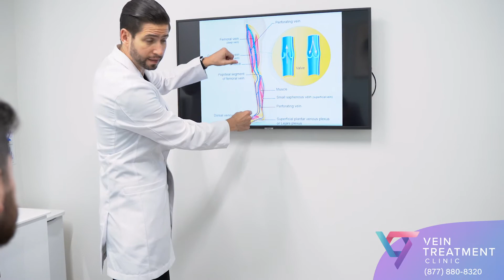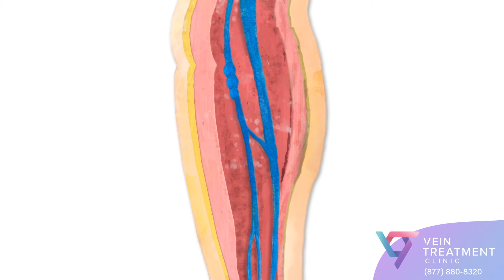Spider and Varicose Vein Treatment Center | Best Doctor for Varicose Veins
Our Vein Center offers FREE Insurance Verification, give us a call to find out about
your coverage. Vein treatments are covered by most major medical insurances, including
treatment, chronic venous insufficiency, sclerotherapy, VenaSeal, varicose veins and spider
veins in our vein center.

Our Vein Treatment Center locations are:

New York:

290 Madison Avenue Suite 202

156 William St 3rd floor

Long Island

Long Island, West Islip, New York, 11795
500 Montauk Hwy, Suite G

225 W Montauk Hwy Suite 3

350 Jericho Turnpike, Suite 1A

New Jersey:

Paramus, New Jersey, 07652
140 NJ-17, Suite 269

Clifton, New Jersey 07013
1117 US-46, Suite 205

Woodland Park, NJ 07424, United States
1167 McBride Ave Suite 2

1000 Route 9N, Suite 106

California:

4520 Executive Drive, Suite 215

1270 S Winchester Blvd Suite 102

Maryland:

10215 Fernwood Rd, Suite 301